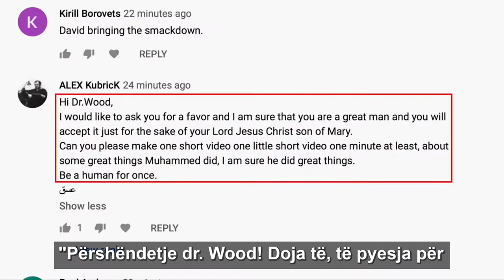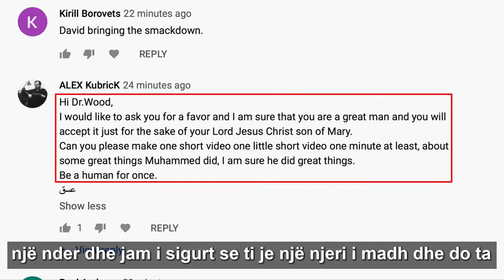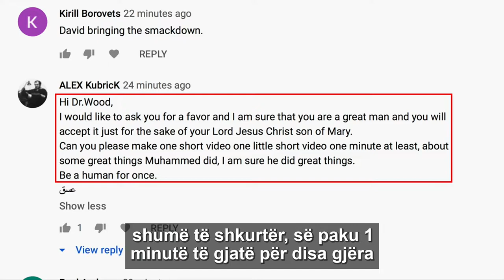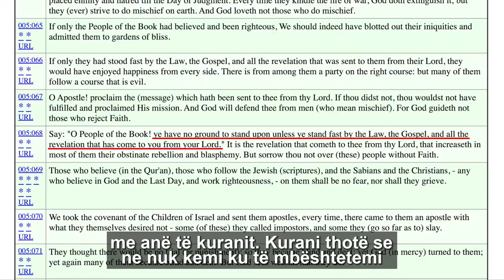Cfare me pelqen tek Muhamedi